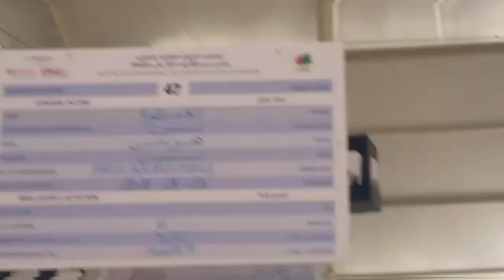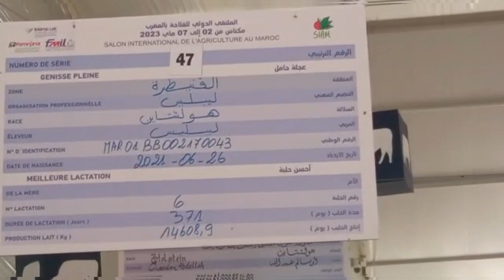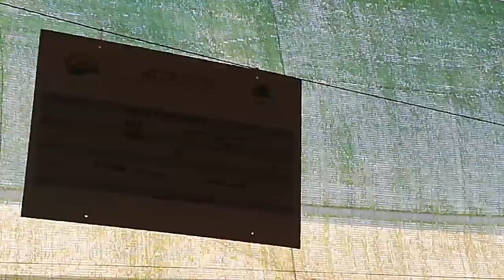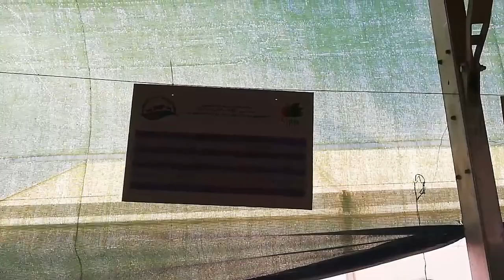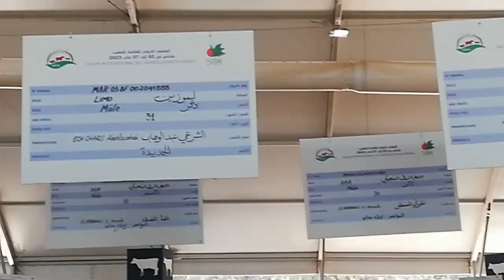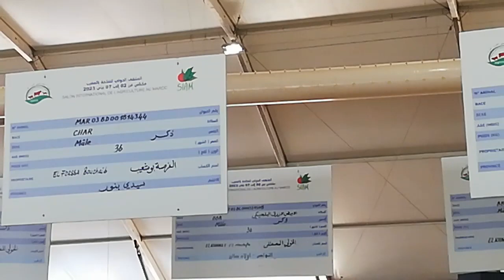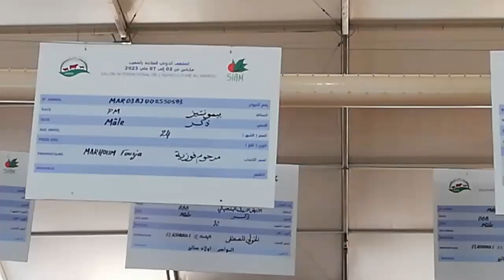المعرض الدولي للفلاحة بمدينة مكناس خاص بالعجول سلالات أجنبية و محليةمختلفة مستويات خرافية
N9iaلا تنسوا الإشتراك في القناة وتفعيل زر الجرس ليصلكم كل جديد دعمكم للقناة قوة لنا ❤❤❤💪💪💪💪💪
# سوق_الطيور_ القريعة

Belkadi vlog
الدارالبيضاء عبد الرحمان بالقاضي 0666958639